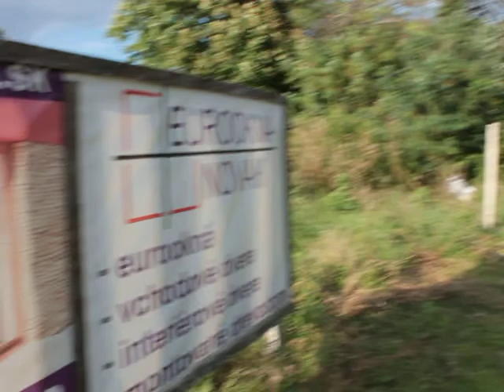Lukov dvor 848 Výstavba radovky v lokalite Západný prameň, Lukov dvor, Nitra, 17.8.2014.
Tu si môžte pozrieť na videu zo 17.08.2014 začiatok výstavby radovky na Západnom Prameni na Lukovom dvore pri Nitre.Dnes tam už bývajú ludia, video pridané na youtube 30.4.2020